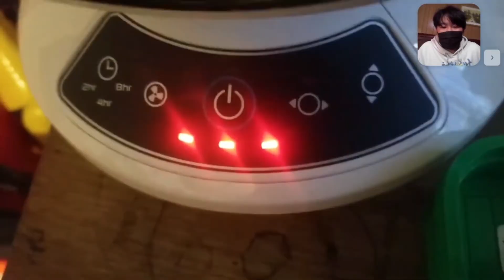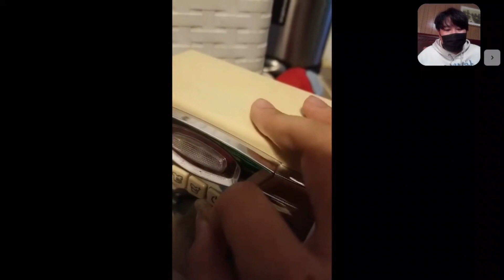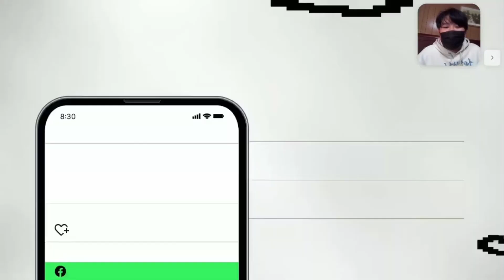Rando Plush episode 10: The Verta-curse! REACTION | Bruh… | WilliamReacts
MY BLOCKED VIDEOS THAT ARE INNOCENT:
1. Lets React to: Jimmy Fallon, The Roots & The Super Mario Bros. Movie Cast Sing the Super Mario Bros. Theme Song
MY BLOCKED VIDEOS THAT ARE INNOCENT FOR SOME COUNTRIES:
1. Lets React to: Jeffy Sings “I Want It That Way” ft. Junior & Cody (AI Cover) (Russia)
2. Jeffy - Beggin’ (AI Cover) REACTION | I’M BEGGIN… | WilliamReacts (Russia)